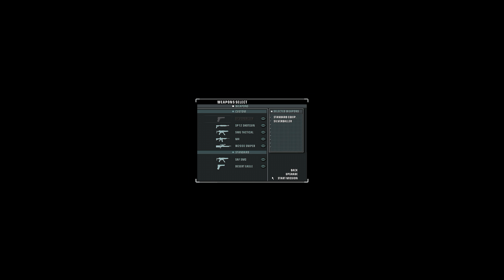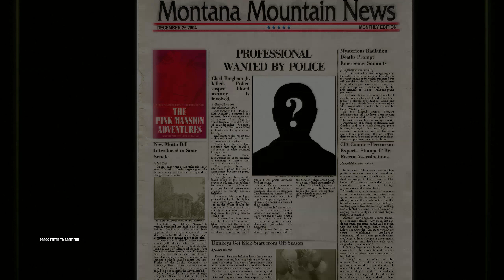Hitman: Blood Money Walkthrough - You Better Watchout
FPS: 144-144 (G-Sync on)
Difficulty: PRO
Controller: XBOX-ONE

PC:

☢CPU: Intel Core i7 - 6800k @ 3.4Ghz
☢CASE: Aerocool X-Predator II (White)
☢CPU Cooler: Corsair Hydro H45
☢OS: Windows 10 Pro x64 (64-bit)
☢Motherboard: MSI Gaming PRO Carbon X99A
☢GPU: 2x Asus DirectCu III ROG Strix OC GTX 1070 8GB (SLI)
☢PSU: I-Tec 950 (950W)
☢Monitor: Dell S2716DG  (2k 2560x1440 144hz 1ms)